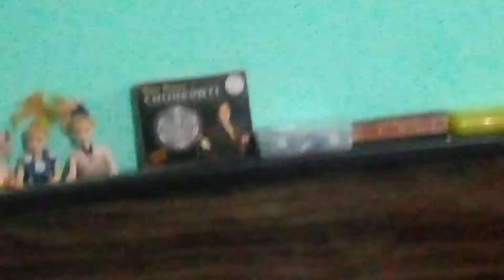my room tour part 2